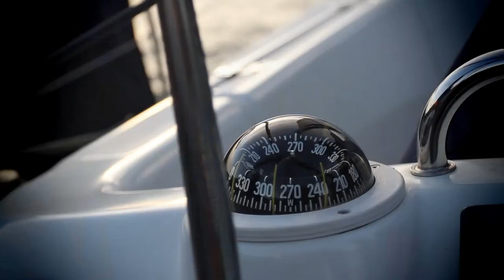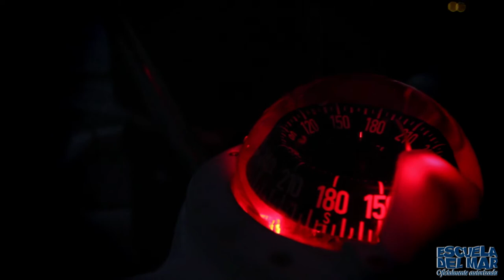Prácticas Patrón / RECBLAU audiovisuales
¿Sabes en que consisten las prácticas de navegación? Si dispones de alguna titulación marítima te sonarán estas imágenes, si no es así  aquí te dejamos un resumen de las Prácticas de Yate que realizamos con la Escuela del Mar. ¡Más seguridad imposible!